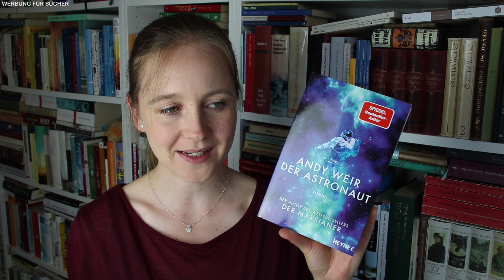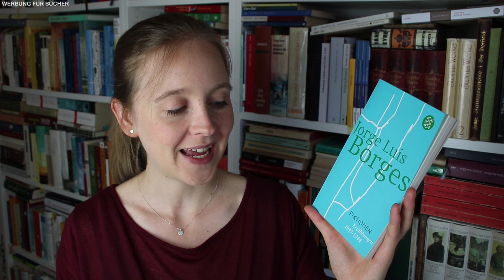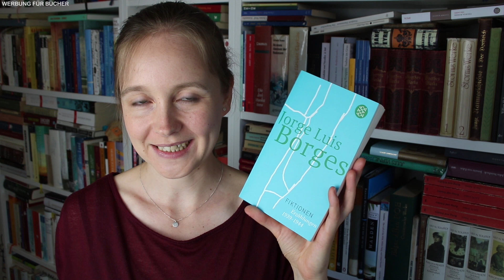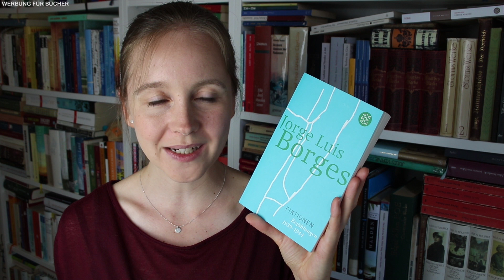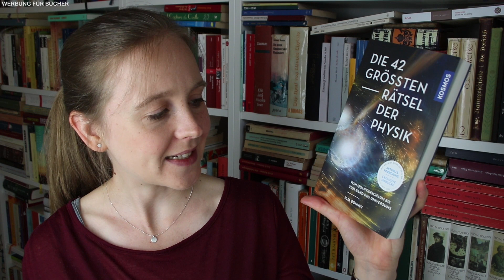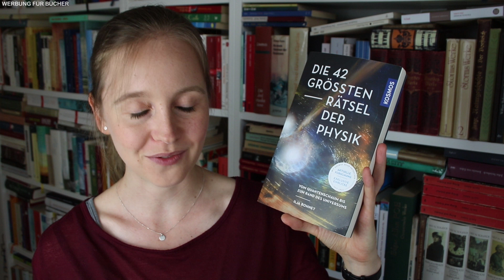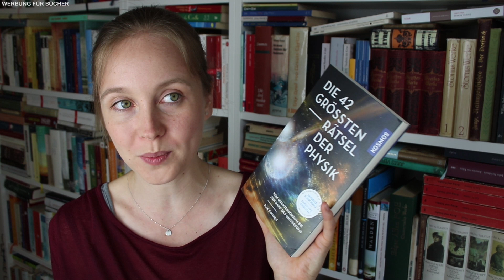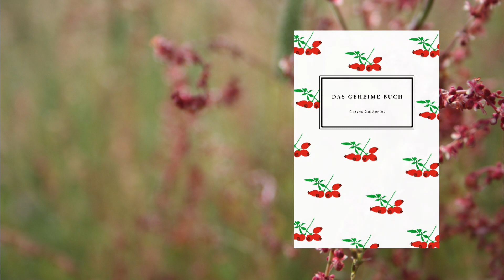Lesemonat Juli 2021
Heute gibt es einen recht eklektischen Lesemonat Juli. Aber das seid ihr ja von mir gewöhnt. ;)

Erwähnte Bücher und Kapitel:

00:00 "Talus - Die Hexen von Edinburgh" von Liza Grimm
05:15 "Zero Waste - Weniger Müll ist das neue Grün" von Shia Su
Shia Su im WWW:
10:33 "Der Astronaut" von Andy Weir
14:08 "Fiktionen" von Jorge Luis Borges
20:10 "Mein Algorithmus und ich" von Daniel Kehlmann
25:12 "Die 42 größten Rätsel der Physik" von Ilja Bohnet
31:07 "Komisch, alles chemisch" von Dr. Mai Thi Nguyen-Kim @maithinkx
33:59 Outro

Aus Vorsicht kennzeichne ich meine Videos als Werbung, auch wenn sie keine bezahlte Werbung enthalten (Hinweis "Werbung für Bücher" oben links zu Beginn des Videos). Falls meine Videos Kooperationen mit Verlagen oder Autor*innen enthalten, mache ich dies sowohl im Video als auch in der Info-Box noch einmal besonders kenntlich.